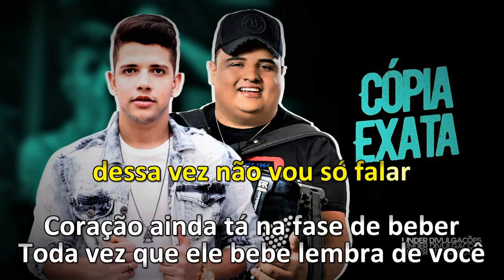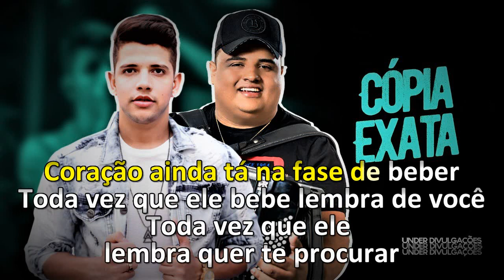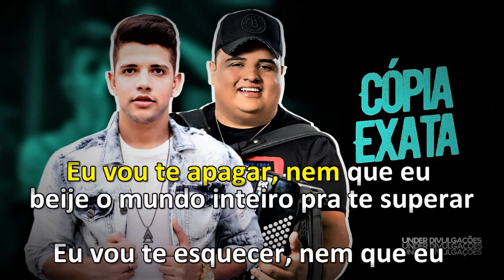Cópia Exata - Karaokê/ Nadson o Ferinha e Tarcísio do Acordeom